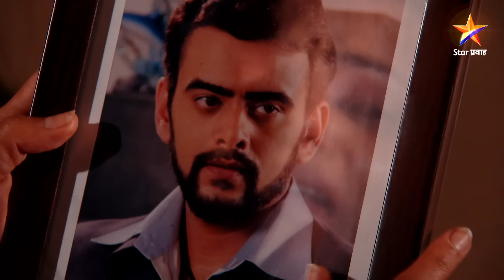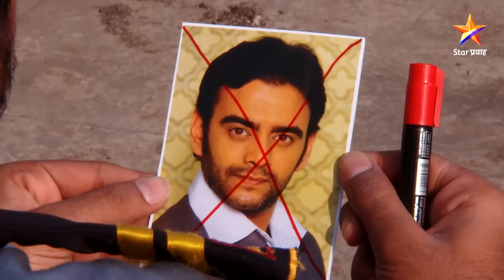Pudhcha Paaul |पुढचं पाऊल |Full Episode 1154|सोहमचा खून झाला !